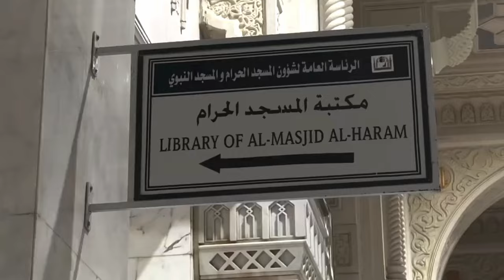Makkah Madina live today | today 9 October 2024 | Kaaba Live🔴| Beautiful view Makkah Haram | Adnan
🔴Today  live MAKKAH Haram Tawaf e Kaaba 🕋
Makkah haram sharif kaabalive​ ramadanmubarak​ ramadan2024date​ ​ tawafekaba​ masjidalharam​ ​ today​ ​ statusvideo​ stutusforwhatsapp​ mrmalikmak​
Makkah haram sharif kaabalive​ ramadanmubarak​ ramadan2024date​ ​ tawafekaba​ masjidalharam​ ​ today​ ​ statusvideo​ stutusforwhatsapp​ mrmalikmakkah​

Daily 📹 Live Stream From MAKKAH 💕 MADINAH,